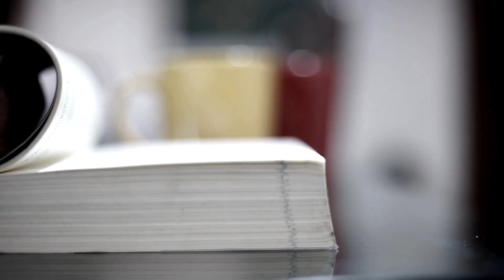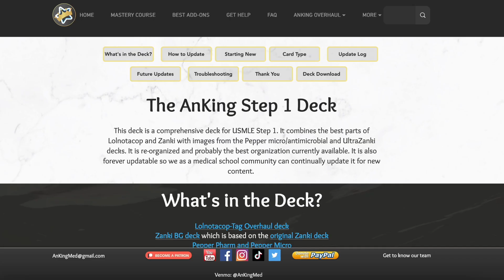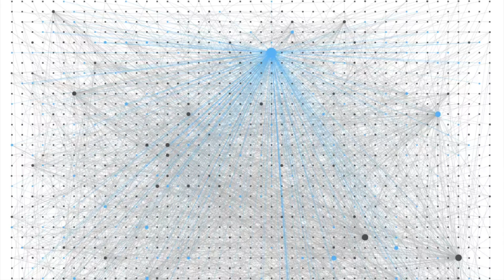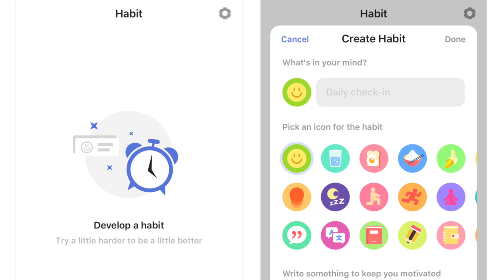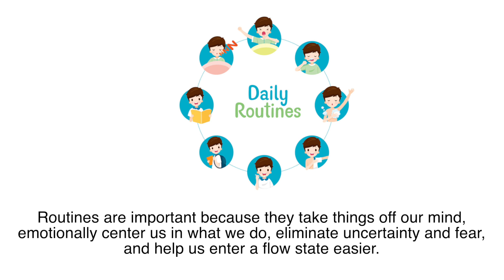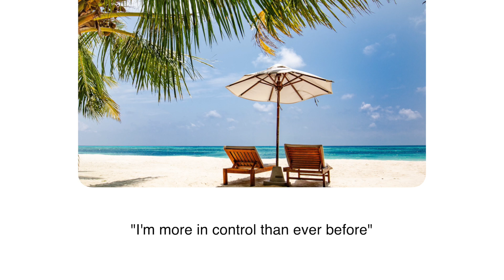Fears, Joys, and Strategies - Starting Med School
So this year I'm finally starting medical school, it's been a few months of waiting around and trying to enjoy my time off. This is me going over everything that's been running through my mind since I'm moving away from home and I'll be living in Australia for the next 2 years while studying at the University of Queensland.

Jump Around:
0:00 - Distance
3:34 - Study Habits
5:00 - Toolbox
8:36 - Learning Curve
10:25 - Feelings